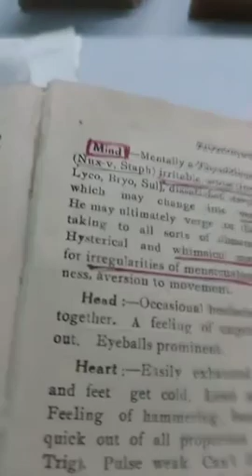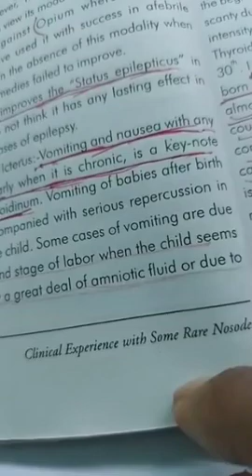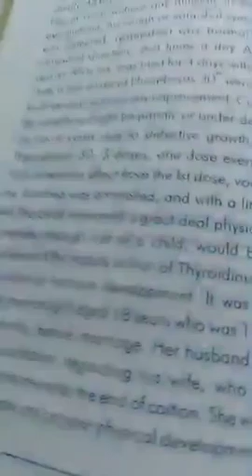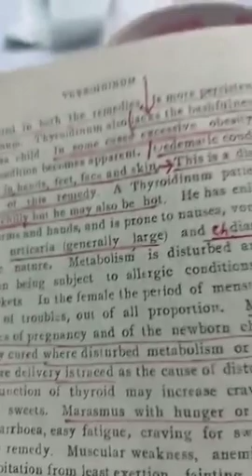Homoeopathy Sarcode & Nosodes medicine discussed by Dr.Rabin Barman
Hi friend, Dr.Rabin Barman has discussed about the nosodes and sarcodes - type of homoeopathy medicine , the sources of homoeopathy medicine. Hope you will be benefitted out of the lecture .